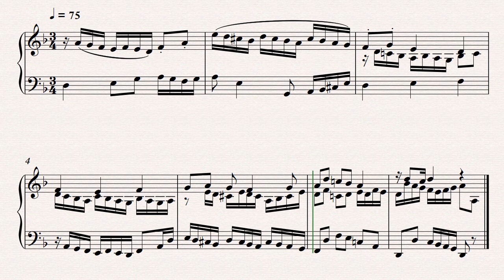--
The Colour Dreams Orchestra is a Sampled Orchestra,
A sampled orchestra, which creates realistic music

Founded and Orchestrated by Yovanni Flores, Using Fl Studio wonderful program, and others softwares for Writing Music.